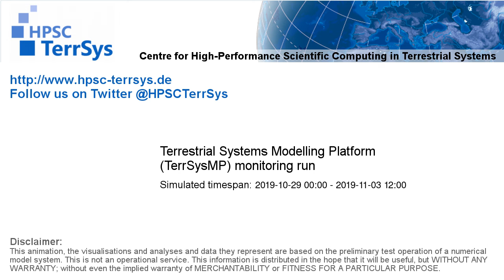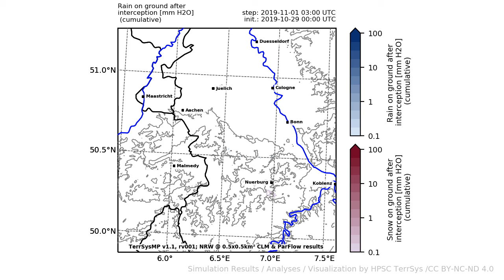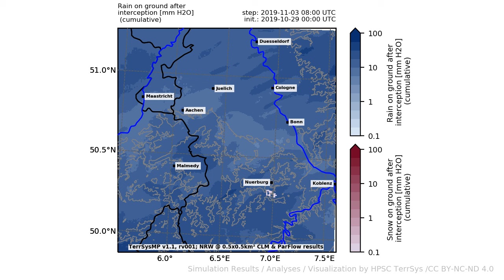TerrSysMP monitoring run 2019-10-29 - precipitation after interception - NRW (132h)